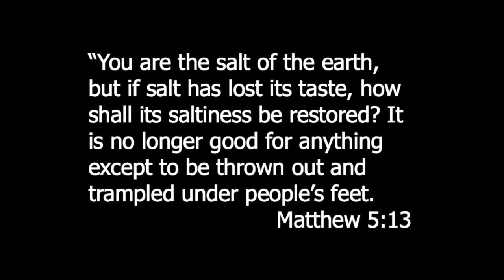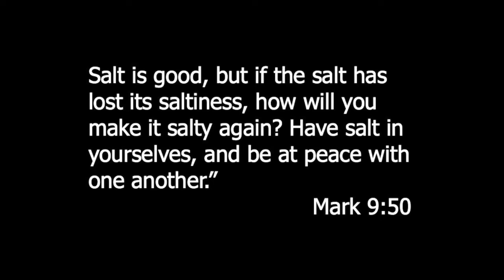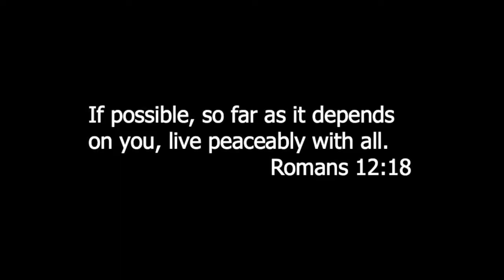Enhance the Flavor!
Week One of our "Salt" Series based on Matthew 5:13.